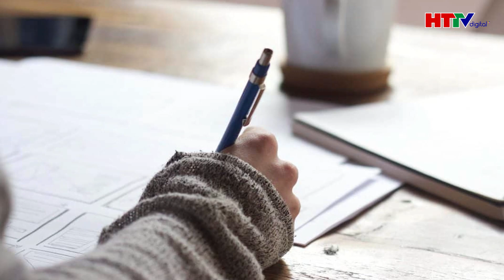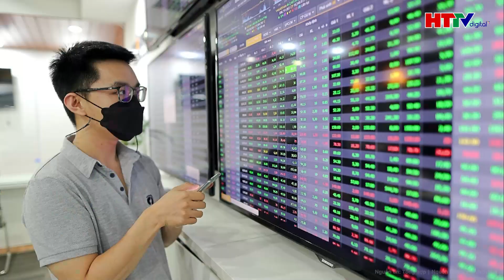Điểm tin nóng 13/8: Đột phá đường dây mua bán người, giải cứu loạt cô gái trẻ khỏi nơi ‘địa ngục’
Tin nóng | Điểm tin nóng 13/8: Đột phá đường dây mua bán người, giải cứu loạt cô gái trẻ khỏi nơi ‘địa ngục’
- Công an Tây Ninh thành công triệt phá đường dây mua bán người xuyên quốc gia
- Bắt đối tượng cầm khúc xương, nắm tóc tài xế bắt phải quỳ xin lỗi ngay giữa đường
- Liên tiếp xảy ra động đất tại Kon Tum, chuyên gia nói gì về nguy cơ xảy ra sóng thần?
- Thông báo chốt của CSGT trên mạng xã hội cho bạn né, người đàn ông bị phạt tiền triệu